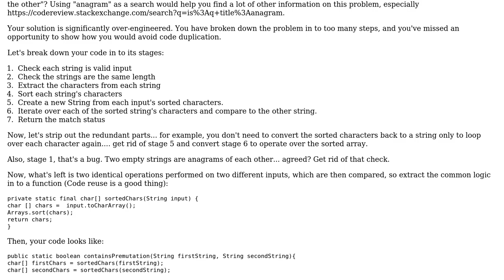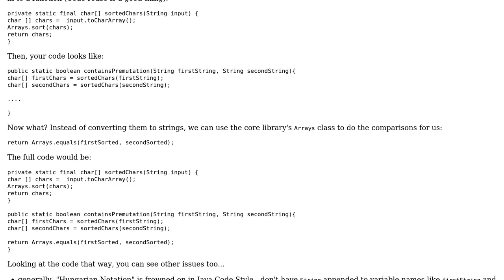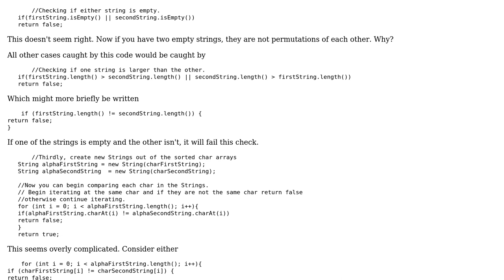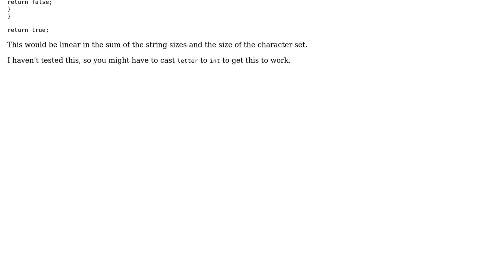Code Review: Check if two strings are permutations of one another (4 Solutions!!)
Code Review: Check if two strings are permutations of one another

With thanks & praise to God, and with thanks to the many people who have made this project possible! | Content (except music & images) licensed under CC BY-SA | Music | Images & others | With thanks to user Vogel612 user TheLearner user rolfl user Phrancis user mdfst13 user gaborage and the Stack Exchange Network Trademarks are property of their respective owners. You are responsible for your own actions.